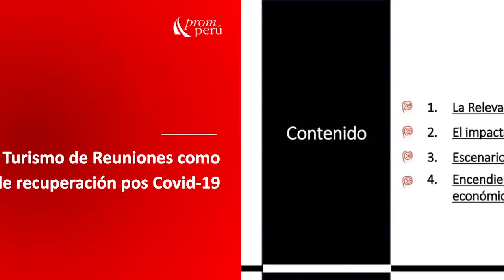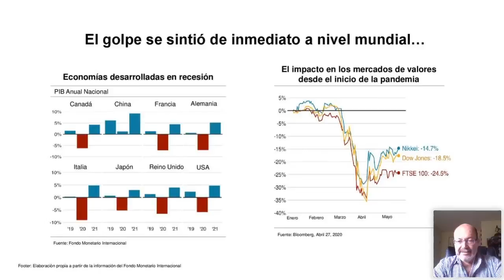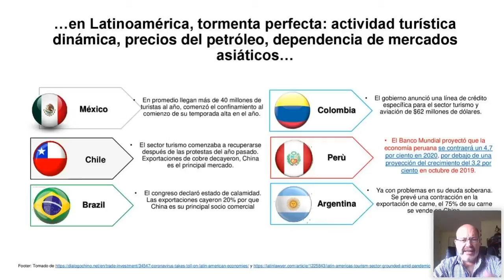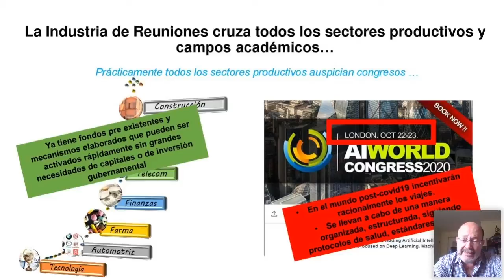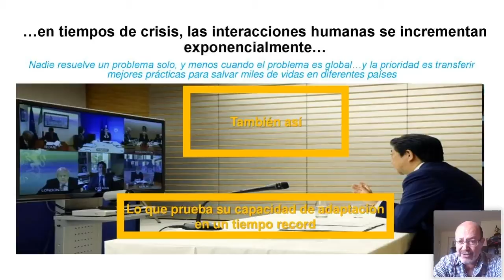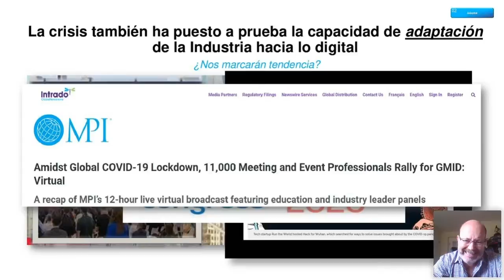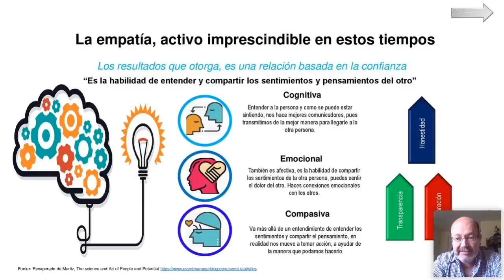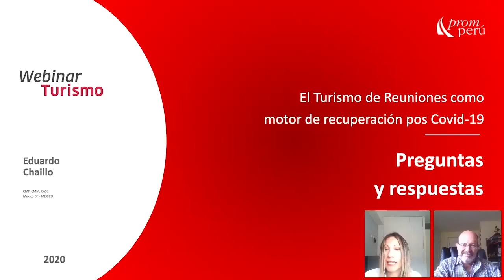El Turismo de Reuniones como motor de recuperación pos-COVID-19 - Eduardo Chaillo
En el marco de la pandemia global por COVID-19, continuamos capacitando a operadores turísticos peruanos para hacer frente a estos nuevos retos. En este nuevo webinar, a cargo de Eduardo Chaillo, especialista en Turismo, conozcamos más acerca del rol del turismo de reuniones en la recuperación del sector pos-COVID-19.